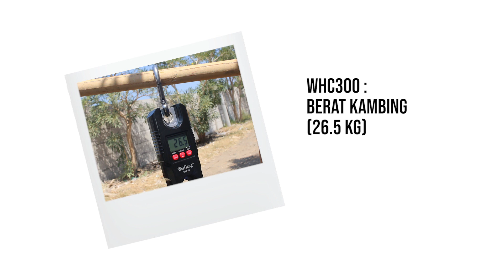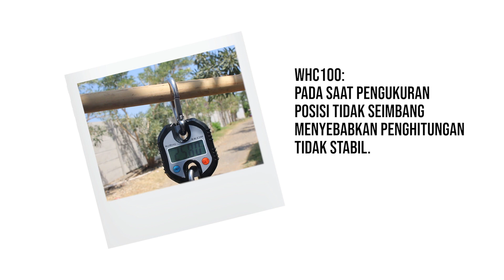Cara Menimbang Kambing Menggunakan WHC100 & WHC300